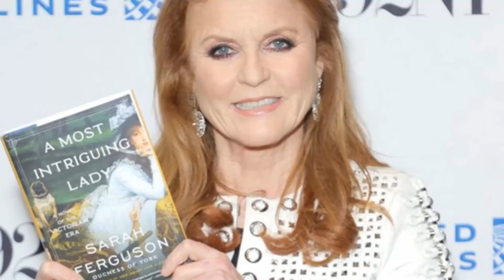SHOCKING! Prince Andrew FACES New NIGHTMARE as King Charles REMOVES Him from Balmoral Cottage!